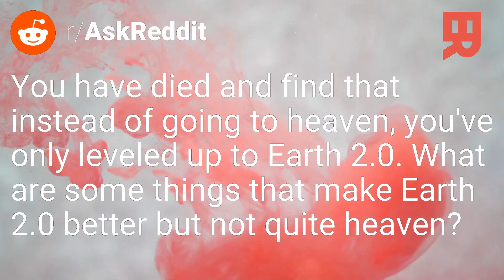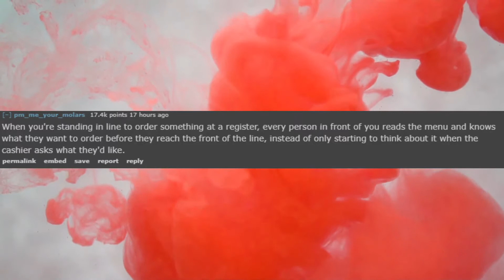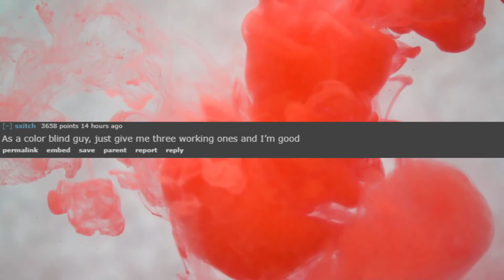r/AskReddit | How would you make "Earth 2.0" better than Earth but worse than heaven?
Welcome to r/AskReddit, where redditors answer the question: You have died and find that instead of going to heaven, you've only leveled up to Earth 2.0. What are some things that make Earth 2.0 better but not quite heaven?

🎵 0:00 Charangos by LATASHÁ
🎵 2:13 New Land by ALBIS

↩️ Make sure to leave your own stories in the comments below! We read and try to respond to every single comment on our videos.

Posts and comments may be edited for clarity or length. We make no guarantee on the validity of the content showcased in our videos.